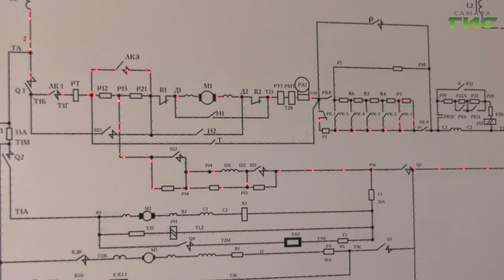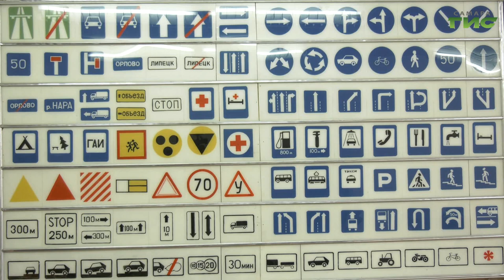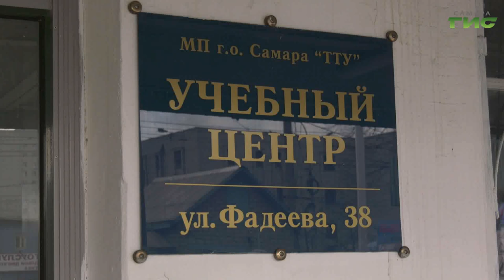Как стать водителем трамвая или троллейбуса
Одно из ведущих муниципальных предприятий Самары — ТТУ — продолжает набор сотрудников: водителей трамваев и троллейбусов, кондукторов. Освоить новую профессию может любой желающий старше 18 лет. 5 месяцев проходит обучение в учебном центре при организации, с выплатой стипендии в размере МРОТ, а сразу после трудоустройство с приятными бонусами. О них подробнее расскажет Мария Левина.